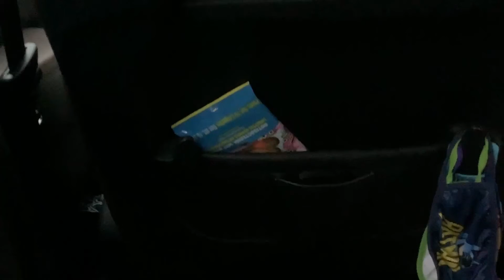A car wash experience